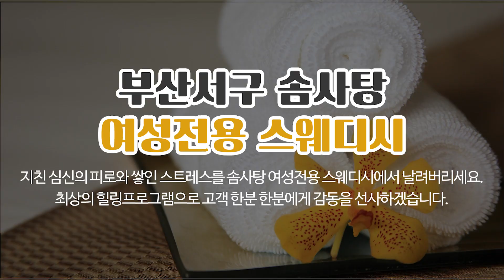부산서구여성전용스웨디시 솜사탕여성전용스웨디시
부산동구여성전용스웨디시,부산중구여성전용스웨디시,부산서구여성전용스웨디시 솜사탕여성전용스웨디시